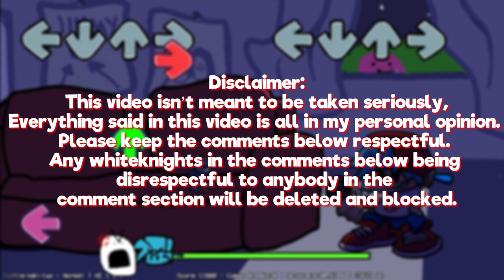The Problem with Go!Animate Videos: an small commentary.gg08 [CC]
This is the first time that Closed Captions were ever edited into the video!
So make sure you turn them on before the video!

OHOHOHOHOHOHOHOHOHOHOHOHOHOHOHOHOHOHOHOHOH
GAMBITGAMING08, HOW DARE YOU EXPRESS YOUR OPINION, THAT'S IT. YOU'RE GROUNDEDGROUNDEDGROUNDEDGROUNDEDGROUNDEDGROUNDEDGROUNDEDGROUNDEDGROUNDEDGROUNDEDGROUNDEDGROUNDED FOR 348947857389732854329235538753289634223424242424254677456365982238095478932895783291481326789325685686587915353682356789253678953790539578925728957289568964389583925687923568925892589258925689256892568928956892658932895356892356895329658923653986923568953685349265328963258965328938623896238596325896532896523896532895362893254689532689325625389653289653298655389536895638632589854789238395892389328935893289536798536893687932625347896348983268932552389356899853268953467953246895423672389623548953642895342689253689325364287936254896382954 CENTURIES! GO TO BED NOW!